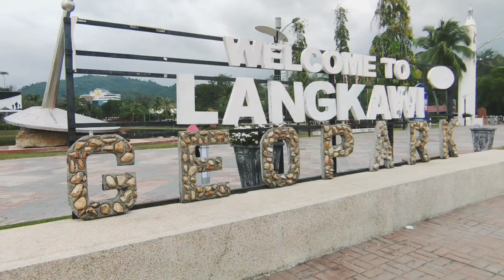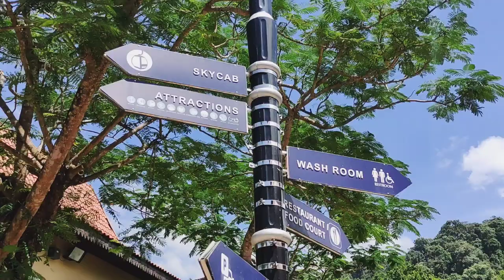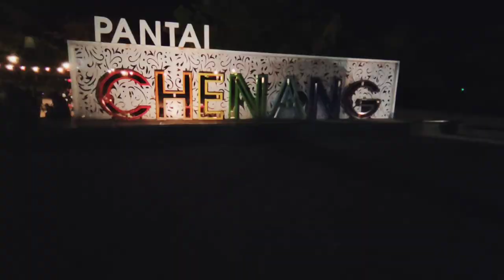[CINEMATIC] Deep into LANGKAWI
Terima kasih semua yang menonton, semoga dimurahkan rezeki.

Equipment :
PHONE POCO X3
DJI SPARK